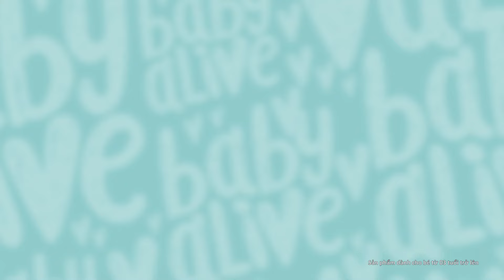BABY ALIVE | HỌC CHĂM EM CÙNG BÉ CHERRY VÀ BÉ LUNA